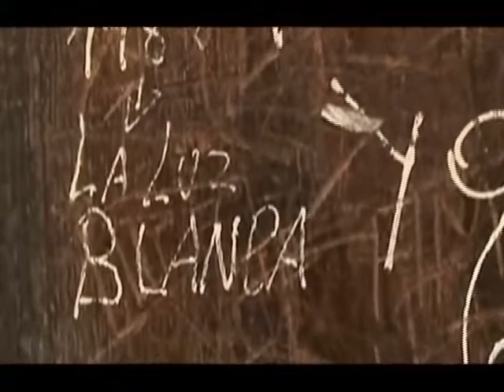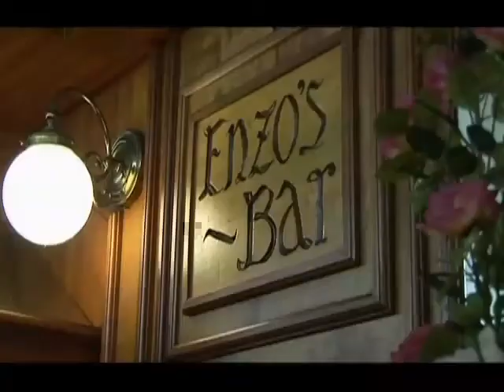La luz Blanca - Luca Prodan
Uno de los extras de la pelicula de Luca donde habla sobre lo que le paso bajo los efectos de haber tomado acido lisergico.